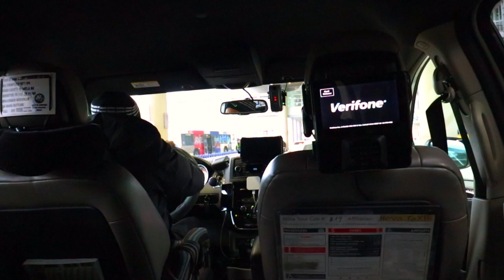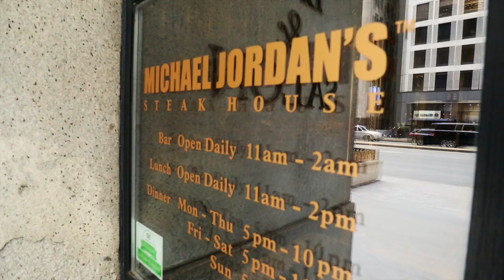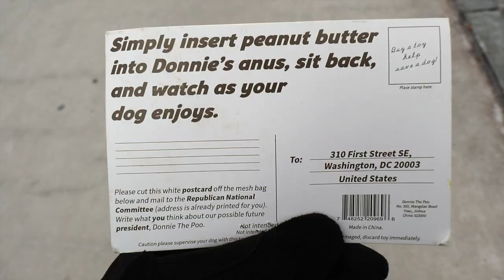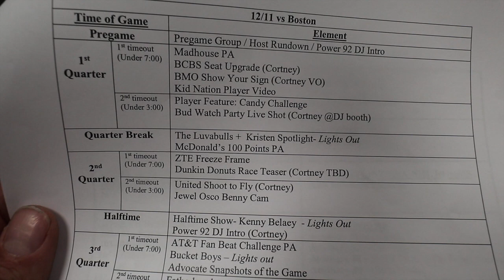Chicago Bulls halftime show / VLOG TWELVE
Shot on the @canonbelgium Eos M6
Action POV shot on the @garmin VirbUltra30

Songs
Channel Zero / Black Fuel